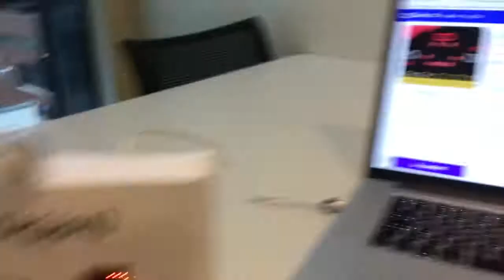Coffee tempting machine with Micro:bit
Assignment: make a switch for Micro:bit